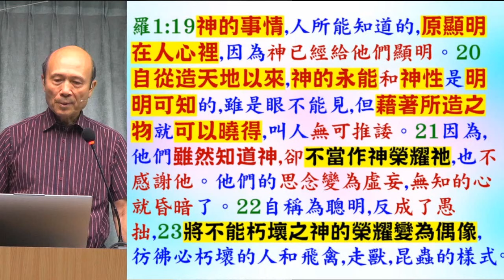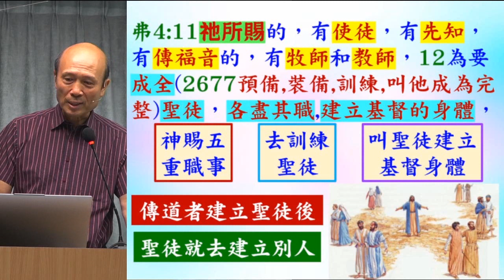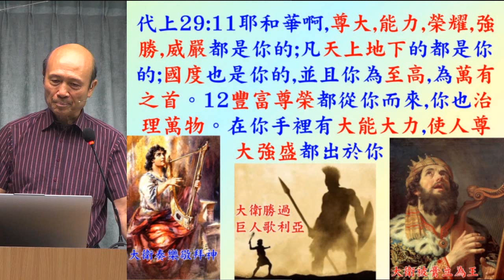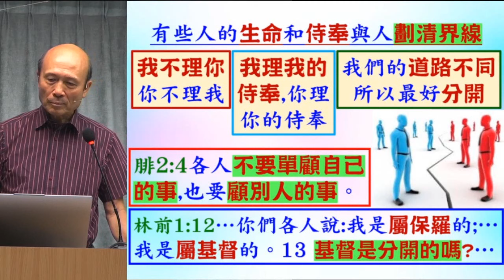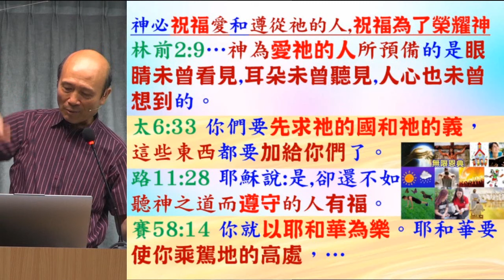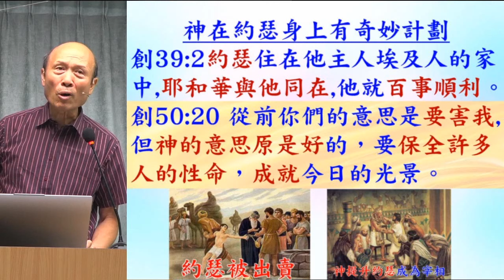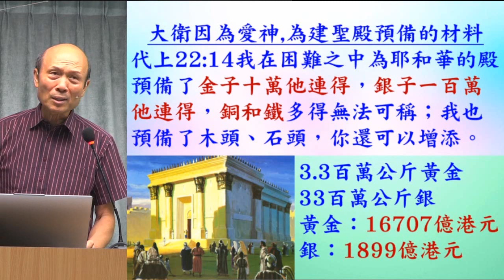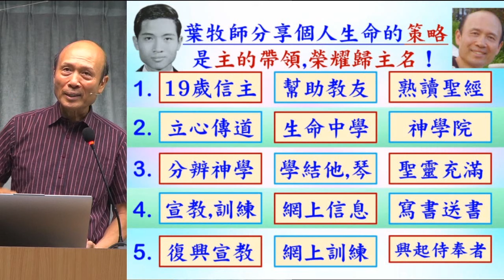神說萬物都屬我們叫我們成為眾聖徒的祝福 - 葉牧師 2024.08.25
神說萬物都屬我們叫我們成為眾聖徒的祝福

 1. 與主的關係：怎樣建立與主相愛的關係，怎樣從主的愛得力，怎樣深信神的供應和計劃。
 2. 處理生命：怎樣不被人、罪、負面思想情緒和潛意識、婚姻和生活的問題、和侍奉的問題影響。
3. 進入不同層次的侍奉：侍奉可以由簡單的生活見證，到建立別人的靈命，或進入策略性的侍奉。